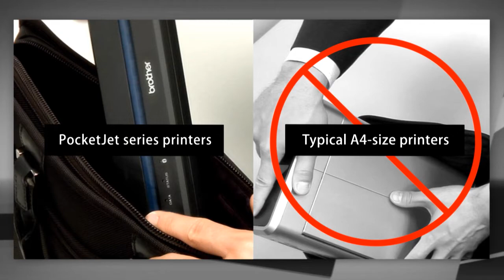Brother PocketJet - First-class, compact design in a A4-size mobile printer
Brother Mobile printer PocketJet series.  It is incredibly compact A4-size mobile printer.  You can take it anywhere and use everywhere.